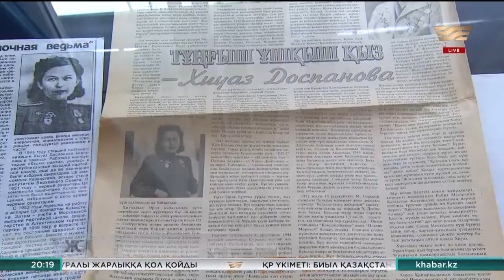Алматыда Хиуаз Доспанованың 100 жылдығына арналған көрме өтті